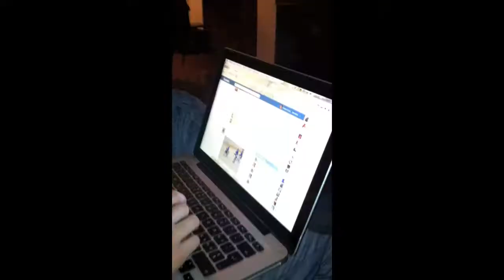Breda 2011' V&P